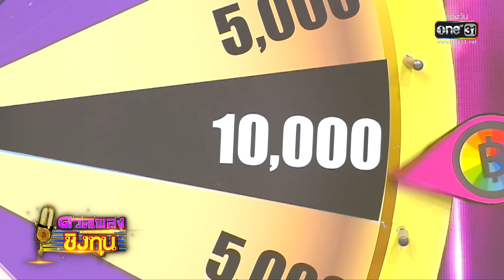ดวลเพลงชิงทุน | EP.1032 (4/4) | 26 ส.ค. 65 | one31